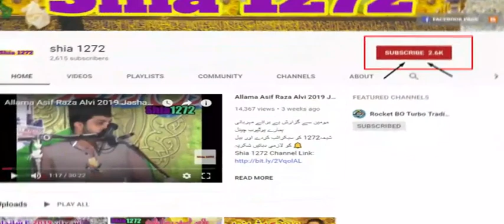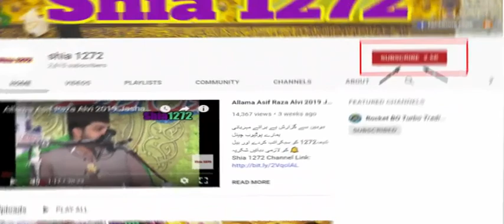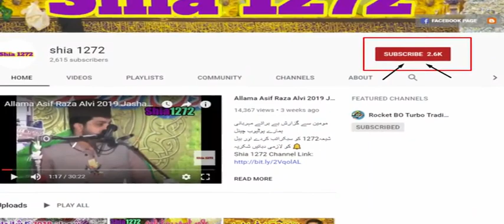Allama Asif Raza Alvi 2019 Majlis Topic Wilayat e Mola Ali a.s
Allama Asif Raza Alvi 2019 Majlis Shandaar Fazail E Bibi Zainab S.A | At Hassan Abdal,
Allama Asif Raza Alvi 2019 Majlis Shandaar Fazail E Bibi Fatima S.A || At Hassan Abdal,
Allama Asif Raza Alvi 2019 Majlis Shandaar Fazail E Bibi Fatima S.A,
 At Markazi Imambargah Hassan Abdal,
Allama Asif Raza Alvi New 2018-19 Jashan E Eid E Ghadeer || Shia1272,
Allama Asif Raza Alvi New 2019 Jashan || On 13th Of Rajab Wiladat E Imam Ali A.S,
Allama Asif Raza Alvi 2019 Majlis || Topic Shahadat E Bibi Fatima S.A || Must Watch,
Allama Asif Raza Alvi 2019 Majlis || Topic Imam Ali A.S Ka Munkir Allah Ka Munkir,
Allama Asif Raza Alvi Yadgar Majlis || Topic lal shahbaz qalandar || Shia1272,
Allama Asif Raza Alvi 2019 Majlis || Topic Bibi Fatima S.A || Must watch,
allama asif alvi 2019 jashan 4 shaban zahoor mola abbas a.s,
allama asif raza alvi namaz,
allama asif raza alvi 2019,
allama asif raza alvi whatsapp status,
allama asif raza alvi 2017,
allama asif raza alvi shia sunni,
allama asif raza alvi status,
allama asif raza alvi topic,
allama asif raza alvi topic namaz,
allama asif raza alvi taqleed,
allama asif raza alvi reply to tv question,
allama asif raza alvi topic imamat aur sahaba,
allama asif raza alvi topic imam hussain,
allama asif raza alvi ali un wali ullah,
fazail mola ali,
fazail mola abbas,
fazail e bibi fatima,
fazail e quran,
fazail bibi fatima,
fazail ali,
fazail ahlebait,
fazail fatima,
fazail e fatima zehra,
surah fatiha fazail,
fazail e fatima,
fazail hazrat fatima,
fazail ghazi abbas,
ghost ke fazail
fazail hazrat abbas,